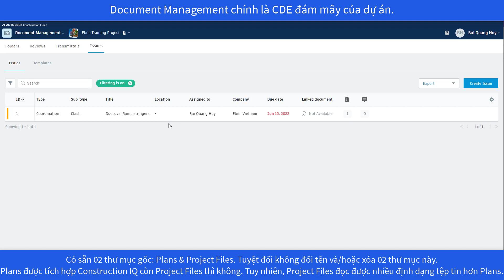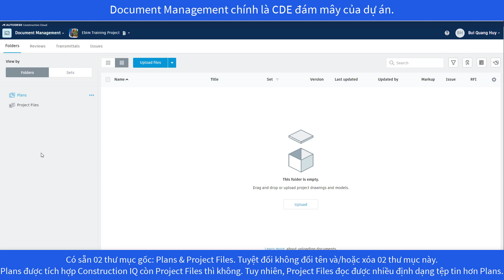Áp dụng BIM trong QLXD - Session 2.02 Document Management Interface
Khóa học Áp dụng BIM trong QLXD
Bài 2: Quản lý HSDA với BIM 360 Document Management
Cấu trúc thư mục lưu trữ dữ liệu dự án trên BIM 360 Docs (Plans vs. Project Files);
Quy trình tải tệp dữ liệu lên BIM 360 Docs & kiểm soát công nghệ nhận diện ký tự quang học OCR hỗ trợ tải bản bản vẽ hàng loạt;
Kiểm soát quyền truy cập HSDA của từng thành viên tham gia Assign Permissions;
Phát triển chuỗi quy trình: trình nộp hồ sơ (Submit for review) – rà soát bản vẽ (Design review workflow) – bàn giao tài liệu (Create transmittal);
Đánh dấu (Markups), khoanh vùng (Redline), so sánh phiên bản các bản vẽ & tổ chức từng bộ hồ sơ theo các hạng mục và/hoặc giai đoạn triển khai dự án;
Định vị các vấn đề trong mô hình (Tags), lập danh mục & truy vấn chỉ dẫn/gán trách nhiệm giải quyết cho từng thành viên dự án.

Để xem thông tin chi tiết về khóa học, hãy truy cập vào đường